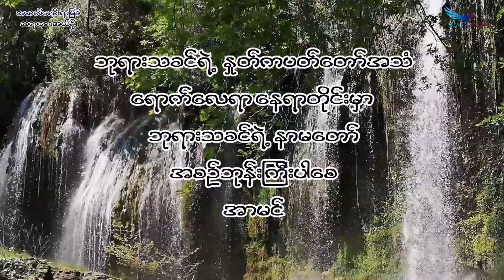November 07, 2022, အသက်ရေစီးရာမြစ်, Saya Saw Eh Soe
(ဗျာဒိတ် ၂၂:၁) (ဗျာဒိတ်၄:၈) (ယေဇကျေလ ၄၇:၁၂) (ယော ၄:၁၄) (ယောဟန် ၄:၃၉-၄၂)